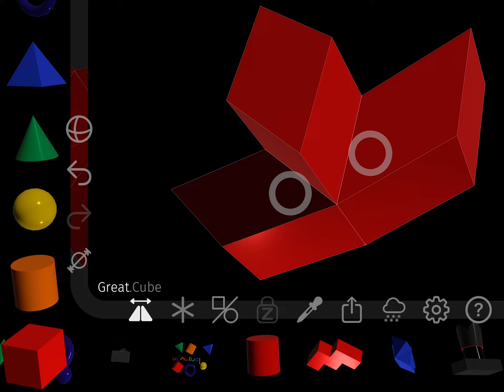Arbitrary Scaling (2022 April 2)